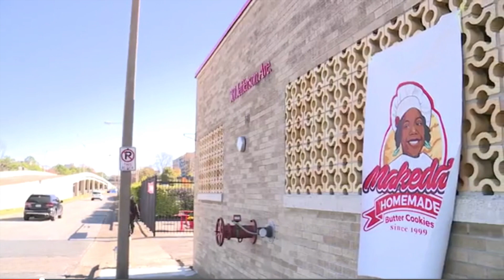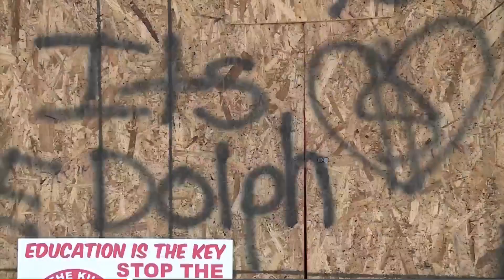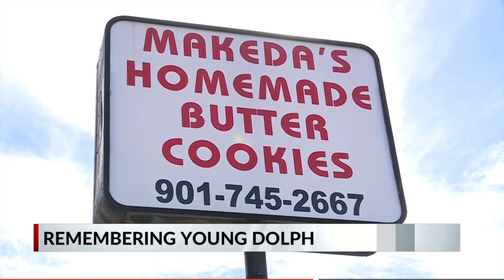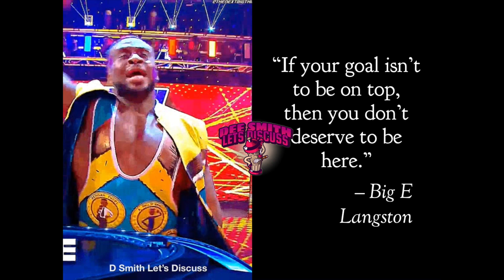Was Young Dolph Set Up By Makeda’s Cookie Store Daughter!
Was Young Dolph Set Up By Makeda’s Cookie Store Daughter! Can anyone from Memphis be trusted?